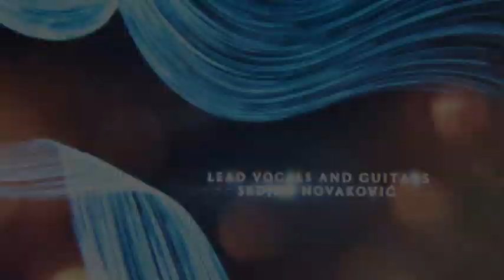Srdjan Novakovic - CAFFE JOY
Lyrics: D.Marinkovic - Marinko
Arr/Programing: M. Todorovic

Guitars & Lead Vocal: S.Novakovic
Back Vocal: Milica Arsenijevic - Filipovic
Back Vocal: Mladen Todorovic
Music production: Mladen Todorovic
Snimano u studiju Zorana Vasica - 2014 god.